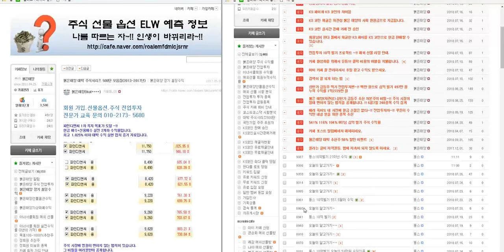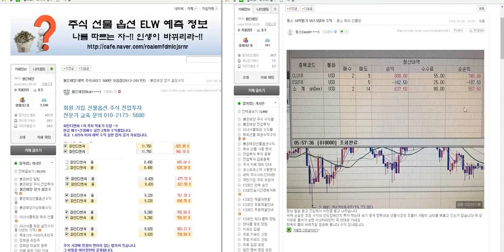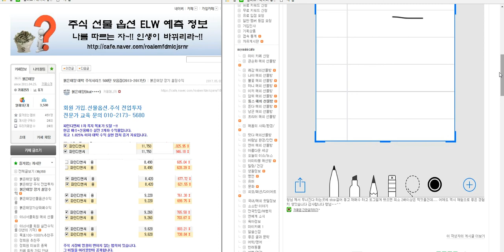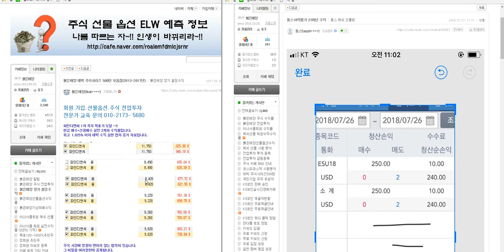해외선물 차관성의 일만 원 리딩 뚱스님 27만 원 수익